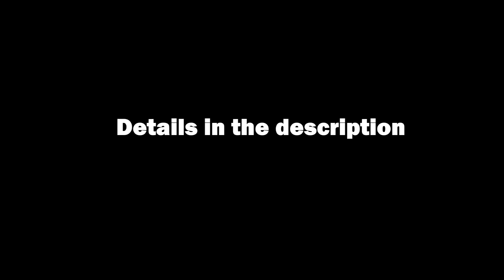Nninjago Reanimated Collab Announcement (OPEN)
Ninjago is finally getting the reanimated collab it deserves.
The episode that will be reanimated is Child's Play from season 1!